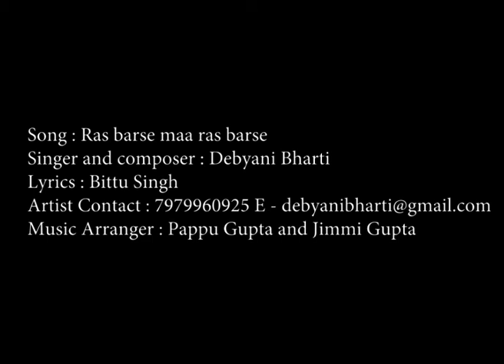SINGLES || Debyani Bharti II Ras barse maa ras barse II Devotional Song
Song : Ras barse maa ras barse
Singer and composer : Debyani Bharti
Lyrics : Bittu Singh
Music Arranger : Pappu Gupta and Jimmi Gupta